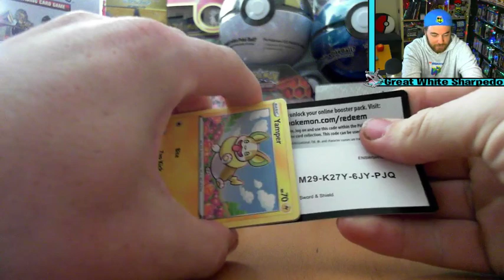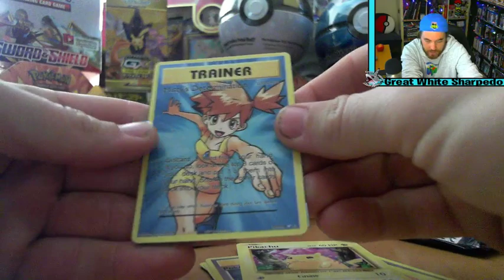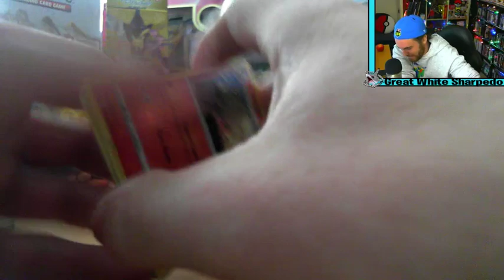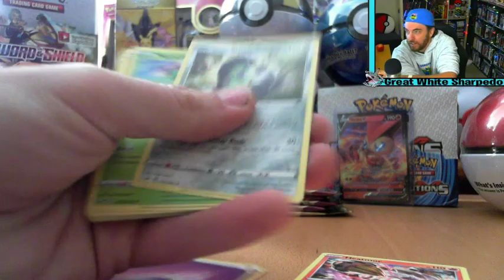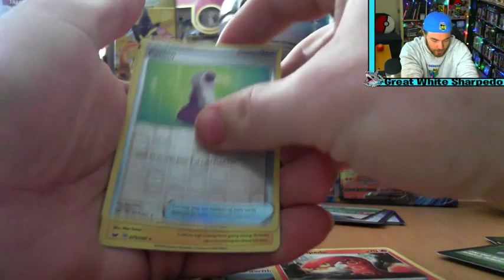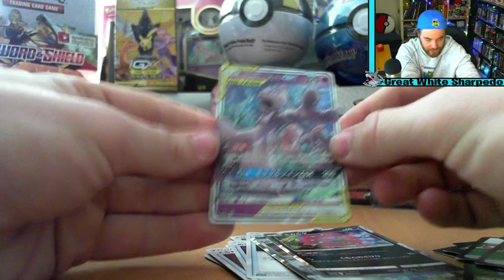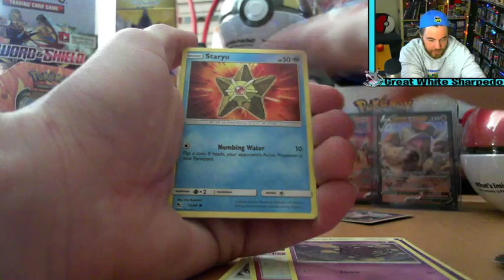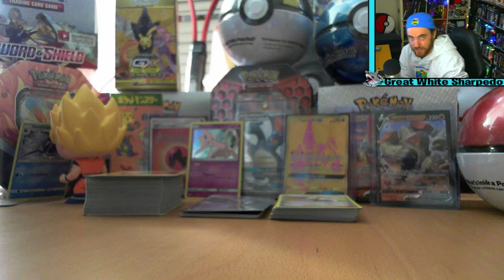10 booster pack opening livestream - Pokemon Online TCG Codes given away in LIVE Chat!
ADD ME ON SNAPCHAT - LUCASDASS
CODES ARE NOW GIVEN AWAY IN LIVE CHAT GOOD LUCK !